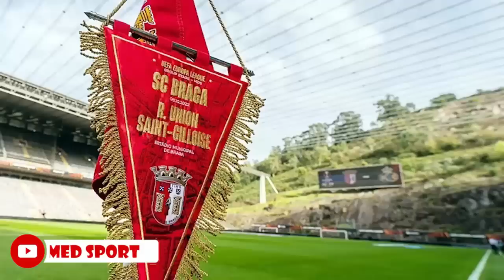رسمياً الخليفي يشتري نادي أوروبي عريق⭐صلاح ومبابي في صفقة تبادلية⭐سجـ ـن نيمار وغيابه عن المونديال!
صلاح إلى باريس ومبابي إلى ليفربول.. الخليفي يشتري رسميا نادي أوروبي عريق..رسمياً نجم البرتغال يغيب عن المونديال..